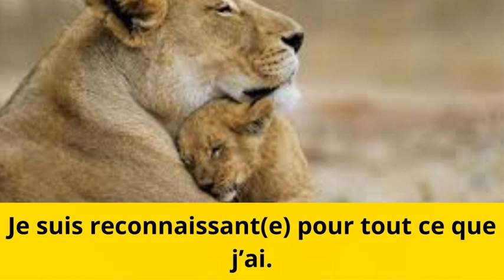10 Affirmations Positives Qui Transformeront Votre Vie [Répéter/Jour] Mantra Force Mentale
Aujourd'hui nous explorons le pouvoir incommensurable des affirmations positives. Ces mantras sont vos guides de poche pour la sagesse, le courage et la sérénité. En les intégrant dans votre routine quotidienne, vous vous forgez une armure intérieure contre les aléas de la vie.

Pourquoi écouter ces affirmations?
- Conditionner votre esprit pour le succès 🌟
- Affronter les obstacles avec un calme olympien 🌊
- Vivre une vie plus vertueuse et équilibrée ⚖️